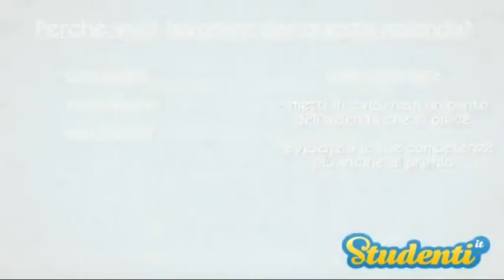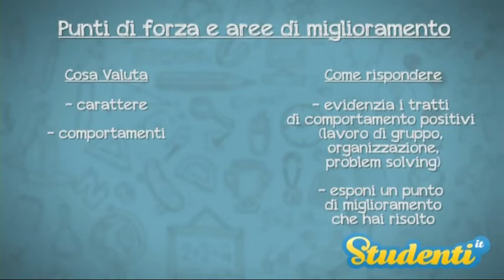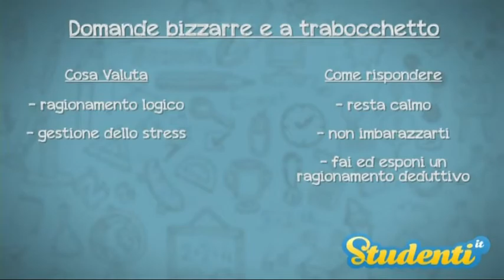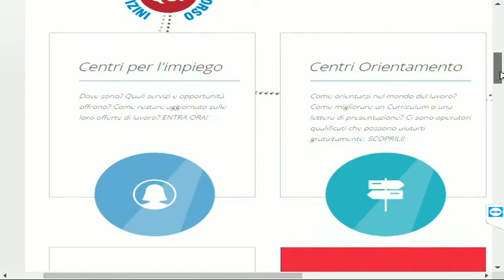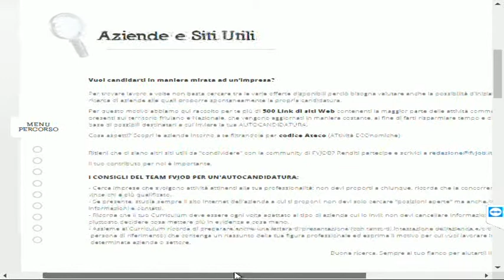Viceversa 30 maggio 2017 CERCAR LAVORO ANCHE D'ESTATE